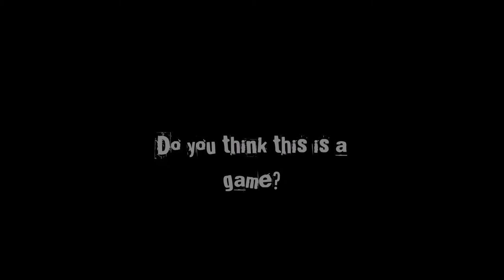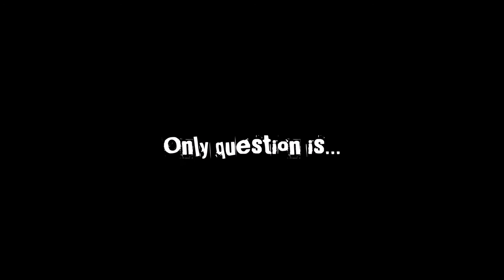The Failed Awakening Trailer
Full trailer for The Failed Awakening

Song: Horror Music